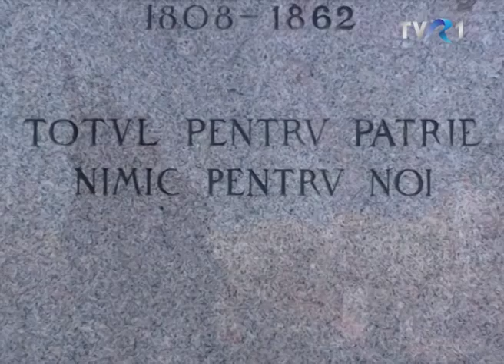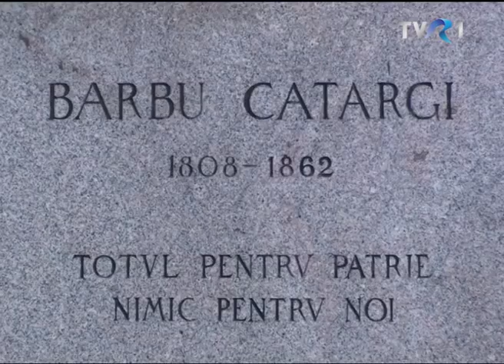155 de ani de la asasinarea lui Barbu Catargiu, primul prim-ministru al României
În ziua de 8/20 iunie 1862, la încheierea unei ședințe extrem de tumultuoase a Adunării Deputaților, ultimele cuvinte au fost rostite chiar de Barbu Catargiu: ''Pacea, domnilor, pacea și odihna sunt scăparea țării, și voi prefera moartea mai înainte de a călca sau a lăsa să se calce vreuna din instituțiile țării''. De la ședință, prim-ministrul Barbu Catargiu a plecat cu o trăsură în care se afla și prefectul poliției, Nicolae Bibescu, îndreptându-se spre casă. Când trăsura a trecut pe sub clopotnița de la Dealul Mitropoliei, Barbu Catargiu a fost împușcat mortal de către o persoană rămasă până astăzi necunoscută.

„MEMORIA MONUMENTELOR”  o rubrică de Marius Avadani pentru „OMUL ȘI TIMPUL”, TVR1